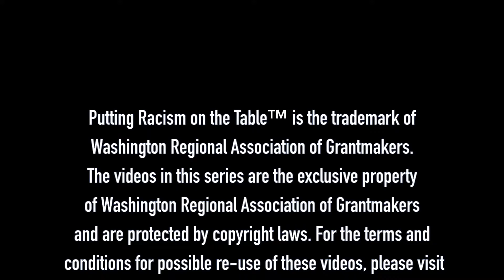Copyright Rules for Putting Racism on the Table Series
PUTTING RACISM ON THE TABLE™ videos may be distributed and viewed without prior permission from Washington Regional Association of Grantmakers (WRAG) so long as: 1) the videos are not edited or otherwise altered; and 2) there is no monetary charge or other direct monetary gain associated with the use of the videos. WRAG expressly prohibits copying, reproducing, distributing, transmitting, publishing, displaying, performing, modifying, creating derivative works from, and otherwise using the videos or any parts thereof, for direct monetary gain (except upon obtaining express, prior permission and terms from WRAG).

To learn how to obtain permission to use Putting Racism on the Table for a fee-based purpose,